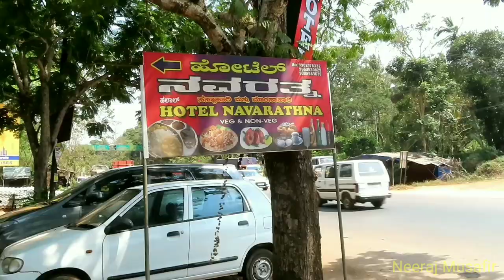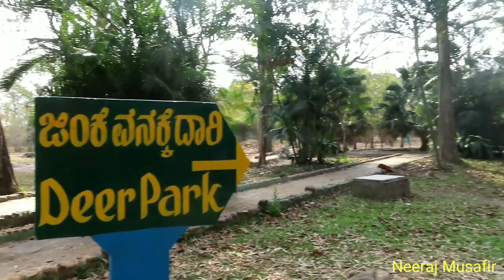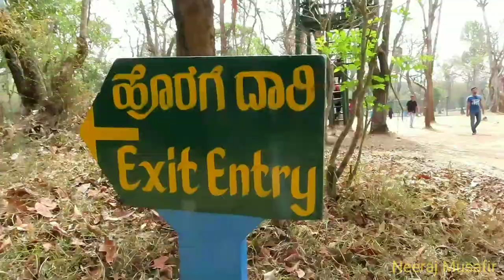South India Riding (Part-17): One Day in Coorg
We visited Coorg in Feb 2019. You will find all information about Coorg in this video. Hotels in Coorg. How to Reach Coorg. Places to see in Coorg.

My Published Travel Books:
1. Mera Poorvottar (Paperback) || (E-Book)
2. Andekhe Pahad (Paperback) || (E-Book)
3. Hamsafar Everest (Paperback): Not Available || (E-Book)
4. Paddle Paddle (Paperback): Not Available || (E-Book)
5. Suno Ladakh (Paperback): Not Available || (E-Book)
6. Ghumakkadi Zindabad-1 (Paperback) || (E-Book)
7. Ghumakkadi Zindabad-2 (Paperback) || (E-Book)